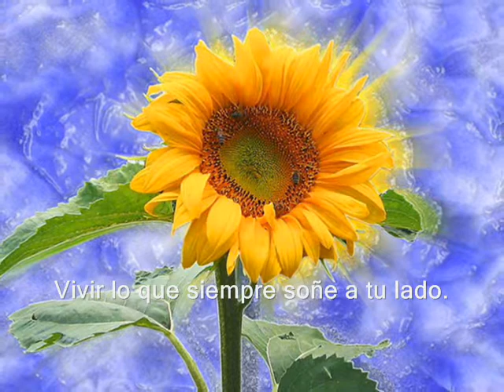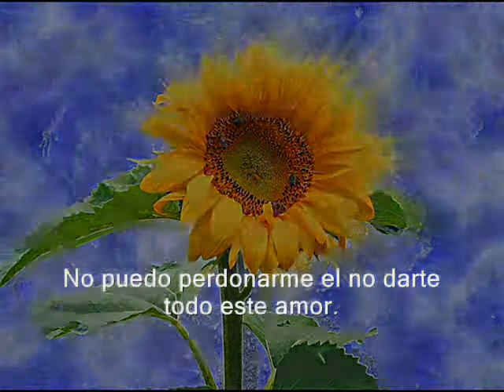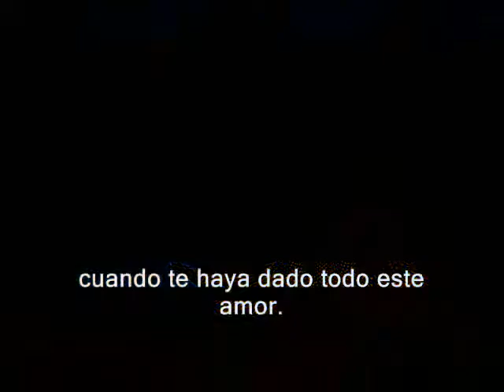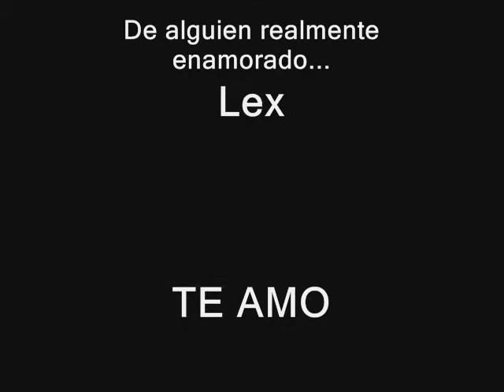No olvides recordarme 001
Esto es algo que debi haber hecho hace mucho tiempo atras...